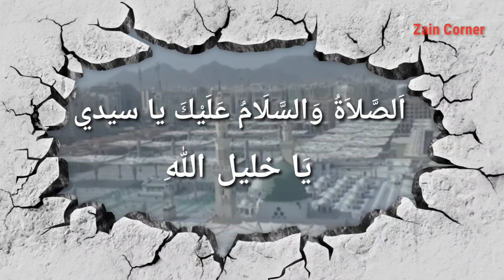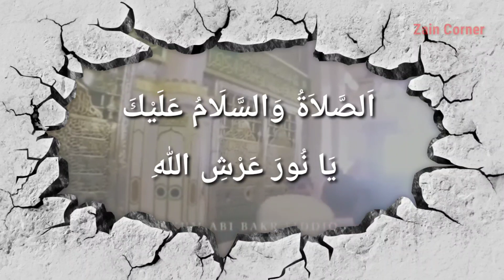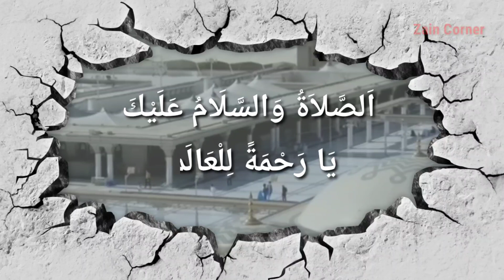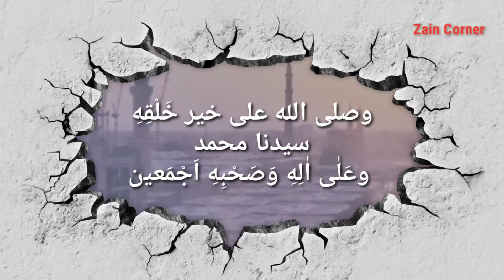الصلاة والسلام عليك يا رسول الله | നബി(സ) ക്ക് സ്വലാത്തും സലാമും ചൊല്ലാം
ടെക്സ്റ്റ് സഹിതം